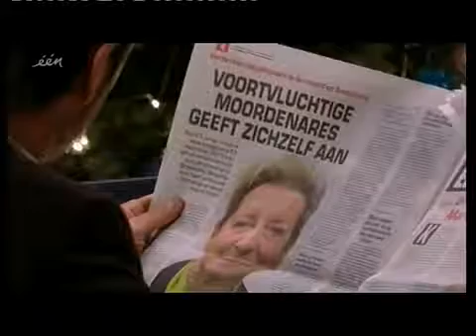Thuis aflevering 3894 seizoen 21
De broer-zusrelatie tussen Renzo en Femke komt op de helling te staan. Tom kan Marianne niet bereiken. Jana en Bob groeien dichter naar elkaar toe.